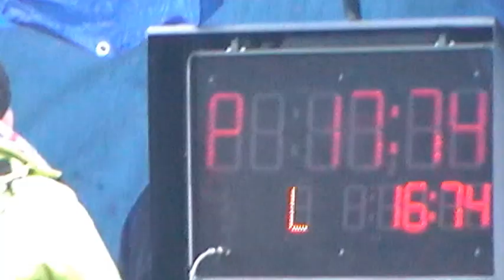Babice muži Kunovice 26 9 2015